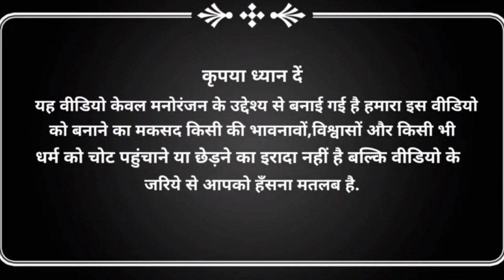Rajpal Yadav,VS Paresh Rawal मजेदार कॉमेडी वीडियो Funny Mushup#Viral